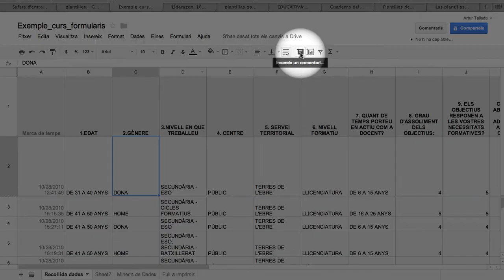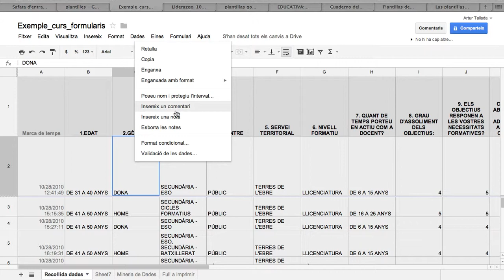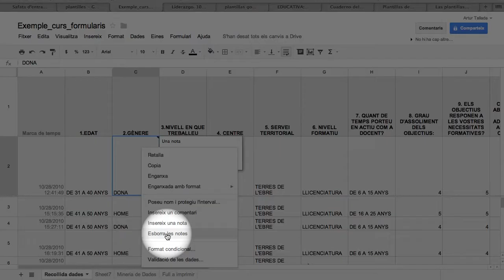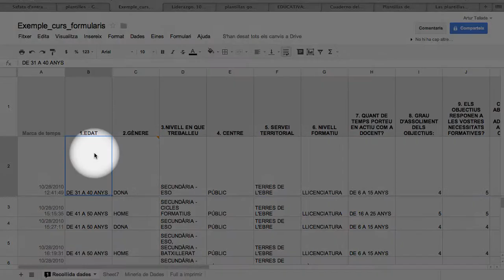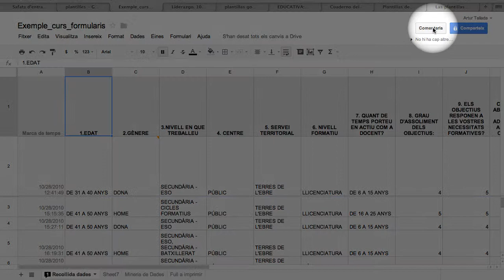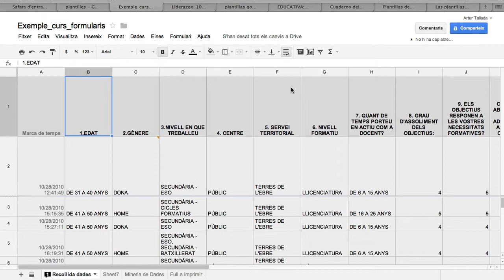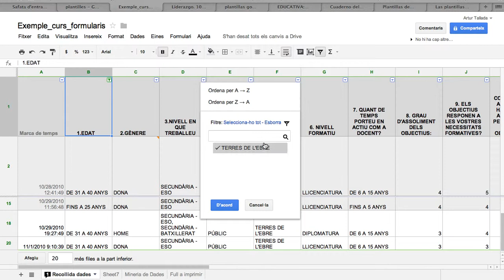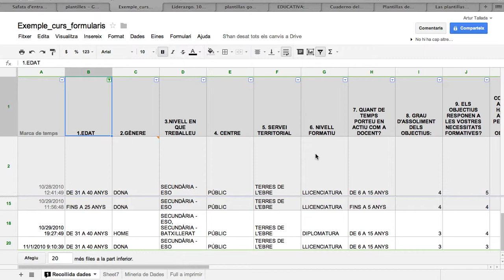fulls_calcul_m4_2